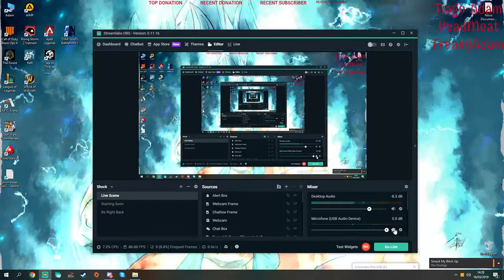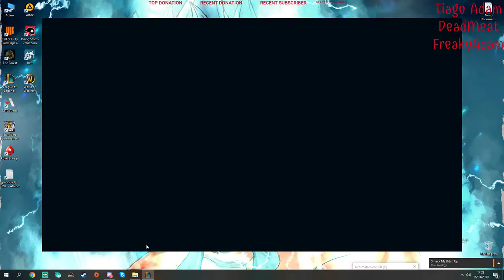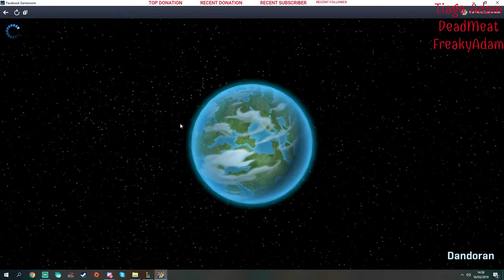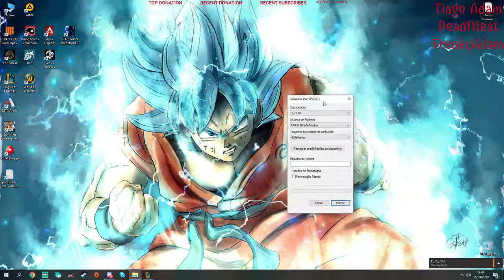Psychosomatic, addict, insane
Jogando Star Wars Commander:

R.I.P. Keith Flint - " Psychosomatic, addict, insane
                                 Come play my game
                                 Inhale, inhale, you're the victim
                                 Exhale, exhale, exhale
                                 Breathe the pressure

"we live forever"